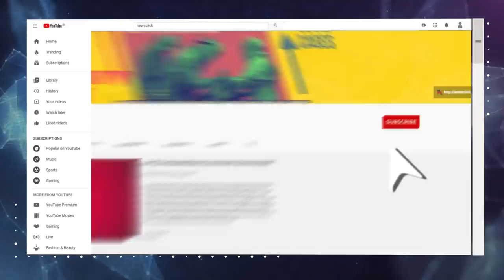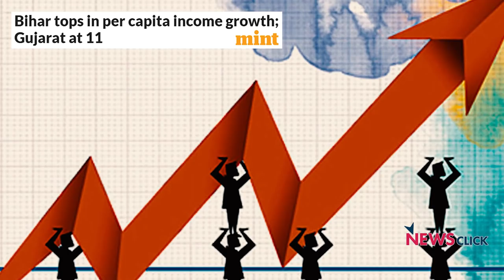"Bihar Has Not Been Prioritised by the Union Govt.": Praveen Jha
Professor Praveen Jha of the Jawaharlal Nehru University looks at the state of Bihar's finances. He explains the policy decisions that have led to the poor social spending, analyses the claims of growth and good governance, and also scrutinises the supposed synergy between the Central and State governments. He also looks at what are the ways in which a potential Mahagathbandhan government can fund some of the ambitious promises it has made.